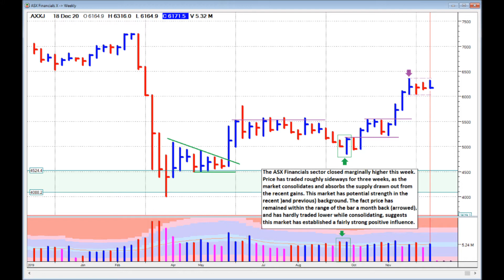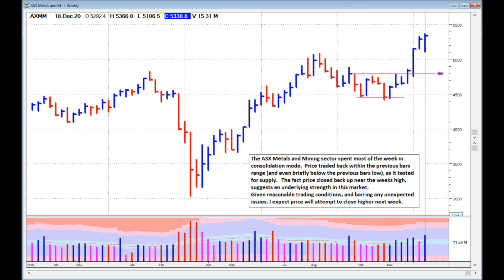ASX Weekly Chart Analysis for the week ending 18th December 2020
An educational look at the weekly chart of the S&P ASX 200 Index (XJO) and some of the larger ASX Sector charts.
Feel free to repost on other media.